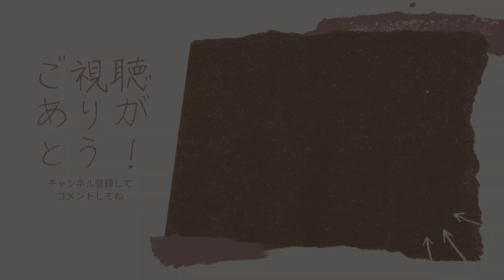【 海外の反応 】空耳アワー パート10 アメリカ人 リアクション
📩Emailでの連絡はこちら